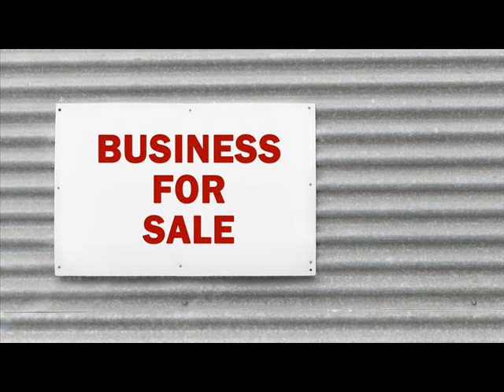Businesses For Sale Arnold Jefferson Missouri.wmv